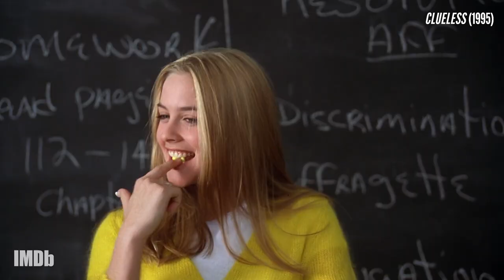The 'Mustache' Cast Determines Who Has the Best Mustache on Set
From the 2023 SXSWFestival, IMDb asks the cast of 'Mustache' our must-ask 'Mustache' questions. Atharva Verma reveals who has the best mustache on set, Alicia Silverstone shares how much she enjoyed working with Atharva, and Rizwan Manji shares his first impression of Atharva.